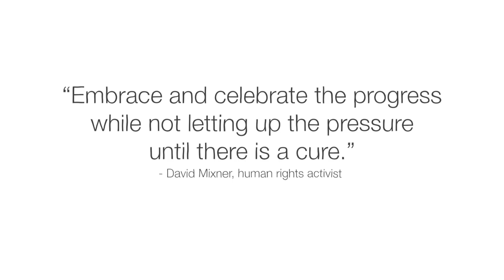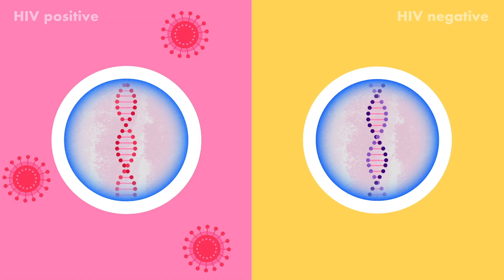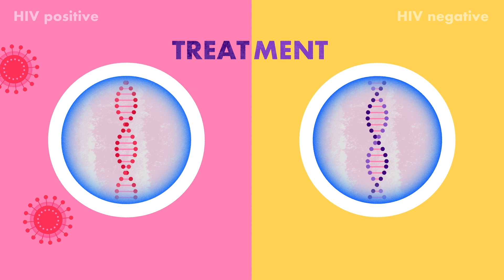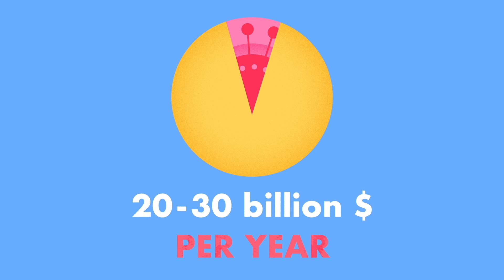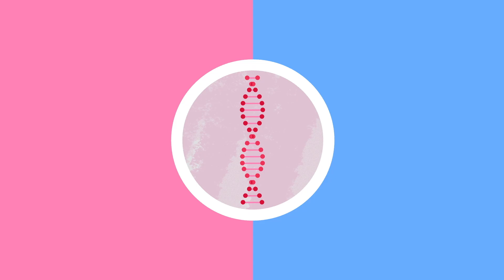How close are we to eradicating HIV? - Philip A. Chan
Can we end HIV? Find out how medications like PrEP are helping to prevent the transmission and spread of HIV, and possibly leading to its eradication.

The world is getting closer to achieving one of the most important public health goals of our time: eradicating HIV. And to do this, we won’t even have to cure the disease. We simply have to stop HIV from being transmitted until eventually it fizzles out. Philip A. Chan explores the preventive strategies helping us tackle HIV and the possibility of ending the epidemic.

Lesson by Philip A. Chan, directed by Antimatter.

Thank you so much to our patrons for your support! Without you this video would not be possible!